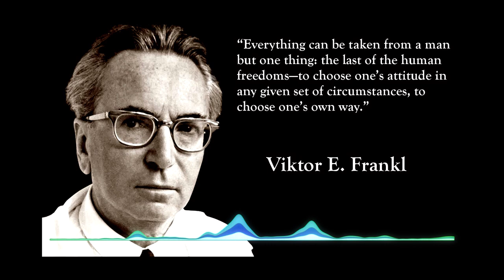PeaceCast Advent - 08 Nico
Peace Church is a huge and thriving community and right now a lot of us miss that in 2020.
That needs to change.
We want to encourage each other and experience the Peace Church community through the PeaceCast. This time, the Advent Version.

Our Values: Exchange. Authenticity. Solidarity.